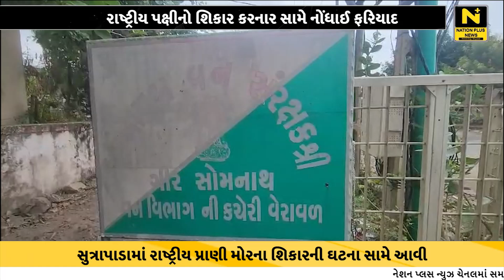રાષ્ટ્રીય પક્ષીનો શિકાર કરનાર સામે નોંધાઈ ફરિયાદ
ગીર સોમનાથ જિલ્લાના સુત્રાપાડામાં રાષ્ટ્રીય પ્રાણી મોરના શિકારની ઘટના સામે આવી છે. દેવીપૂજક શિકારીઓએ મોરનો શિકાર કર્યો હતો.